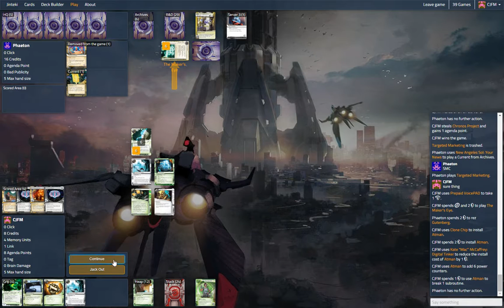PPVP Kate (CJFM) vs New Angeles Sol (Phaeton)